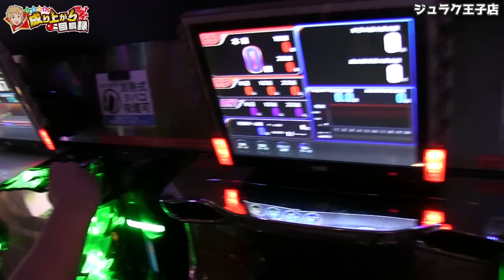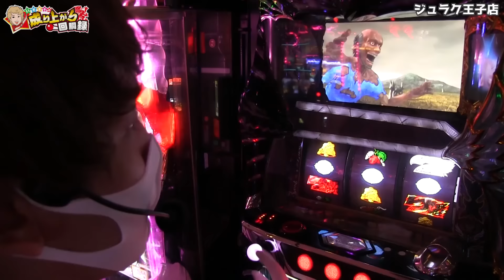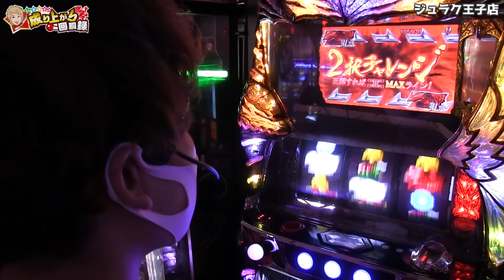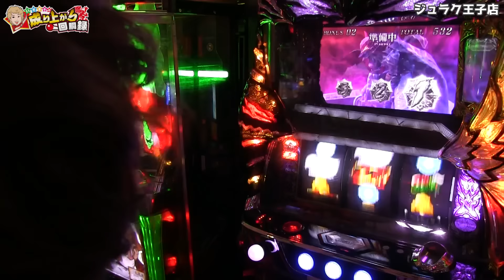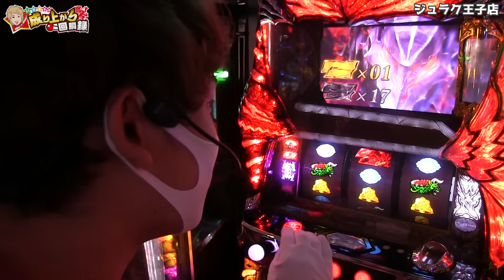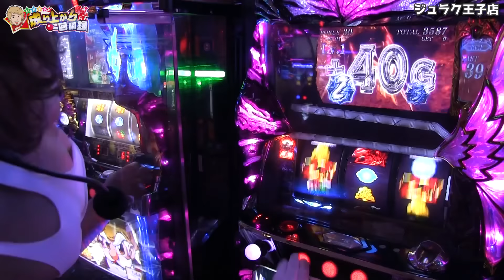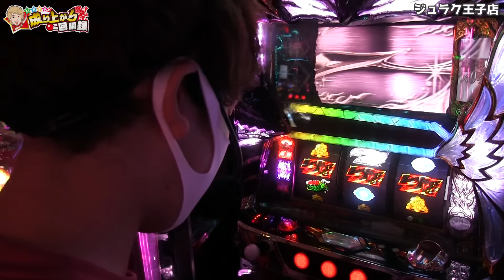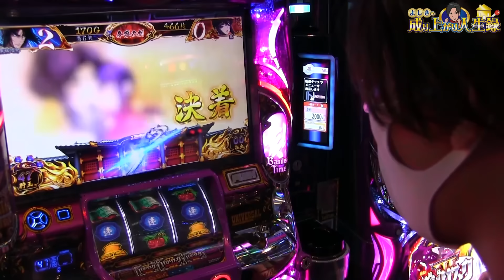【ベルセルク】あの日のリベンジ！まさかの神回に【いそまるの成り上がり回胴録#508】[パチスロ][スロット]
🔥どやまる×仮面ライダー轟音🔥
《明日まで》9/14（月）～9/20（日）
🌈Amazonギフト50万円を掴み取れ🌈
⬇️参加はこちらから⬇️

【ベルセルク】これがぼくらの日常です。【 いそまるの成り上がり回胴録#143】[パチスロ][スロット]

あの全く出せなかった回のリベンジ戦！
上の方に前回出せなかったベルセルク回のリンクはってます
まだ見てない方はこちらも見てみてください